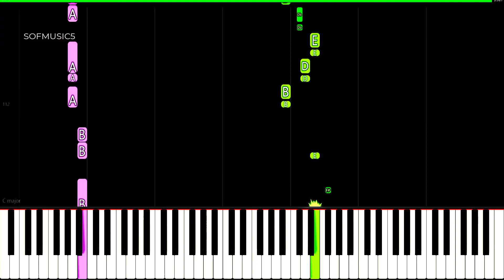BTS - Boy with luv feat Halsey | Easy Piano tutorial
Here is my Tutorial to Learn how to play "Boy with luv" By BTS Easy piano tutorial

I can also create a paid tutorial like this for any song you want